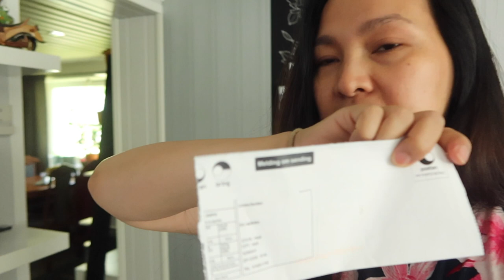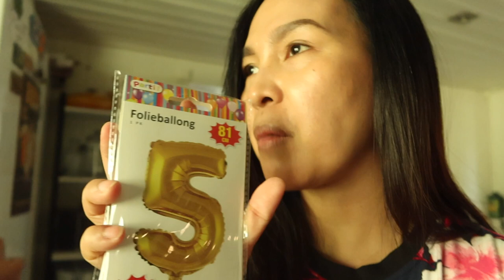AYAW NG ASAWA KO MAGVLOG AKO?😢||PAALAM YOUTUBE NA?!😭|| LORAINE’S DIARY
Love,
Loraine